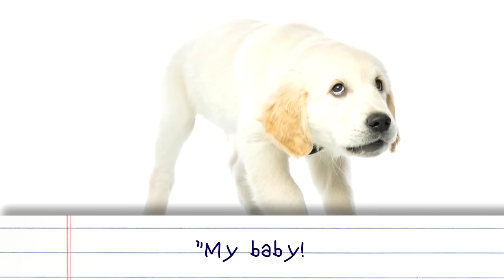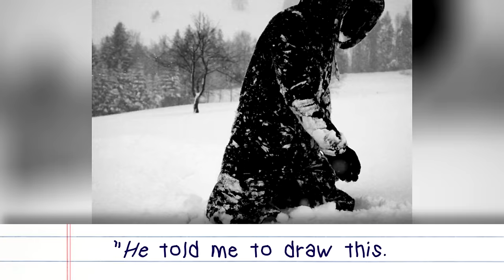Creepiest Things Kids Have Said To Their Parents!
Ah, children, such delightful additions to our every day lives. They’re cute and sweet and learning everything for the first time. And then your kid goes and says something like …

1.
“Good bye, Dad.” said my two year old son, “No, we say good night.”
“I know. But this time it’s good bye.”

2.
“Daddy? Can you cut off someone’s tongue without k*lling them?”

3.
A mother asked her daughter what she was thinking about and she replied, “I’m imagining the waves of bl**d rushing over me.”

4.
I caught my daughter saying “D*e, d*e, d*e, d*e.” So I ask, what’s that you’re saying? And she turns to face me and just whispers, “Diii*eeeeeee…”

5.
“So I shouldn’t throw him in the fire?” said my 3-year-old daughter while holding her baby brother for the first time.

6.
“Daddy, remember that time we d*ed?”

7.
“I wake up to find my three year old standing by the bed staring at me inches from me with a huge grin on his face. “What are you doing?” I finally say. “Nothing,” he says, still grinning. At this point, I realize he’s got his hands behind his back. “Are you holding something?” “No.” I look anyway. He’s hiding our largest carving knife behind his back.”

8.
“We got my little sister a puppy for Christmas. When she woke up and saw the dog she said, ‘My baby! It’s not time for you yet!’ And tried to pick up the dog and shove it in her mouth.

9
“We had just moved into a new house and two kids showed up at the door. When I asked if I could help them, one of them said, ‘Our mom wants us to tell you, the old people who used to live here are buried at the end of the road.’ They ran off and I have never seen those kids again to this day.”

10.
As I was driving down the road, my kid was about to nod off. Right before the lights changed, he said, “Last time, I d*ed in a fire.”

11.
“Mom, I promise I won’t ever chew on your bones. I promise.”

12.
“My 4-year-old son asked my pregnant sister if there was a baby in her belly. She said, ‘Yes.’ With a completely straight face, he slid from his chair and headed for the kitchen, saying, ‘We need to get it out. I’ll go get the knife.’”

13.
“My daughter saw me getting dry skin off my shoulder after a bad sunburn and asked if she could keep my skin flakes and put them in a jar so when I d*e she can make a mommy mask and remember me always.”

14.
“My 3-year-old daughter stood next to her new brother and looked at him for a while, then turned to me and said, “Daddy, it’s a monster … we should bury it.”

15.
“At my great uncle’s funeral she asked when he was going to turn into a zombie.”

16.
“I was sound asleep, and at around 6 am I was awoken by my 4-year-old daughter’s face inches from mine. She looked right into my eyes and whispered, “I want to peel all your skin off.”

17.
“My little cousin drew a picture of a black monster, looked up at me and said, ‘He told me to draw this. He’s coming for you. You better hide.’”

18.
“My six year old son asked my mother to lay down on her stomach, then he sat on her b*tt and started bouncing up and down and proclaimed, “Thanks Discover Channel!”

19.
“Me, “Go back to sleep, there isn’t anything under your bed.” My son, “You're right. He’s behind you now.”

20.
“Daddy, I love you so much that I want to cut your head off and carry it around so I can see your face whenever I want.”

Did these bizarre quotes creep you out?